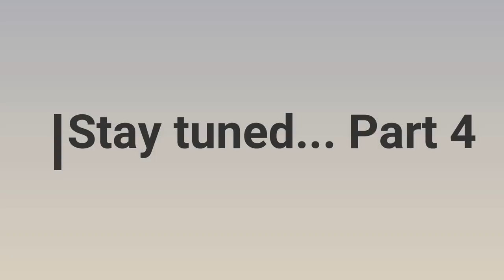Year on the Road Part 3 S6V32